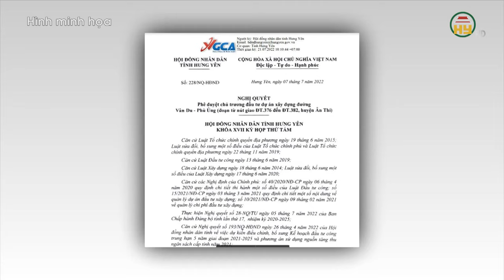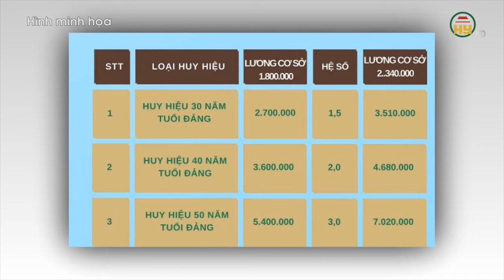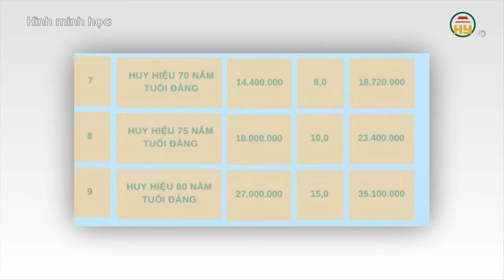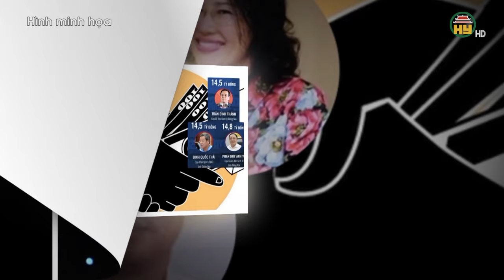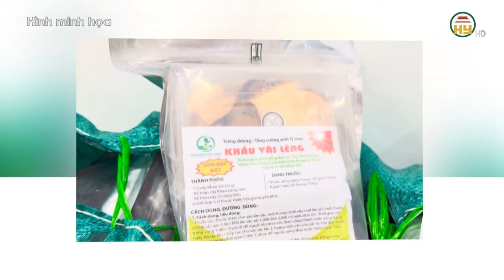Hưng Yên đầu tư 356 tỉ đồng xây dựng đường Vân Du - Phù Ủng, huyện Ân Thi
Hưng Yên TV | Hưng Yên đầu tư 356 tỉ đồng xây dựng đường Vân Du - Phù Ủng, huyện Ân Thi
Địa chỉ: 164 Nguyễn Văn Linh, thành phố Hưng Yên, tỉnh Hưng Yên
Tiktok: Truyền hình Hưng Yên
Facebook: Đài Phát thanh và Truyền hình Hưng Yên
Zalo: Đài PTTH Hưng Yên